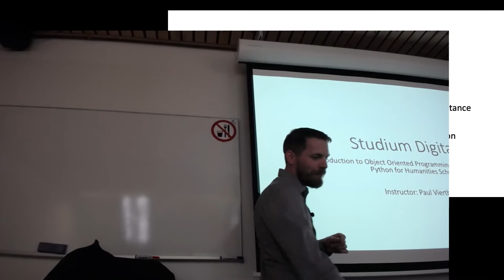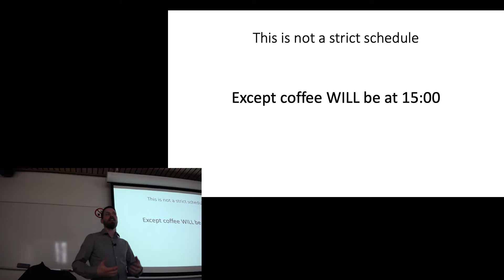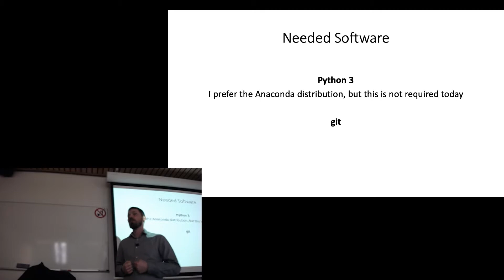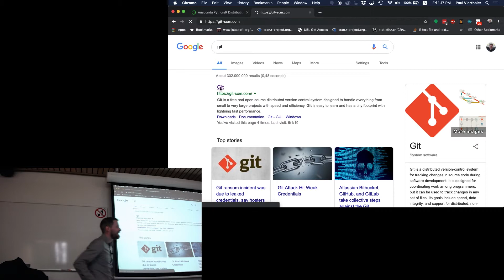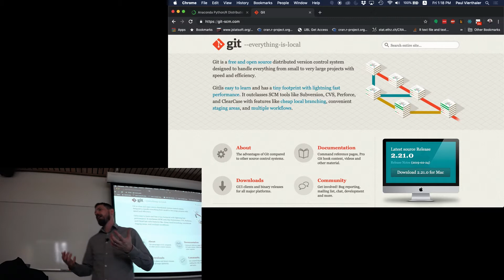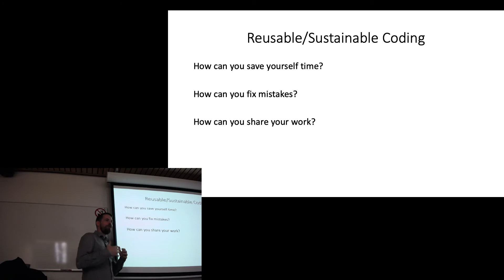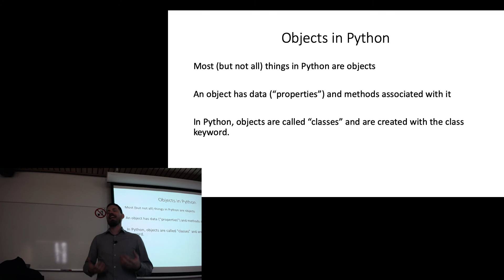Studium Digitale (May 17, 2019) 1: Introduction to Object Oriented Programming/Libraries in Python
In this workshop, given on May 17th, 2019, I introduce a group of humanities scholars to object oriented programming in Python with a focus on sustainable coding practices (not only do we learn how to make objects in Python, we also cover the basics of git and discuss how to install our custom made library into our Python distribution so it can be accessed globally on our system).